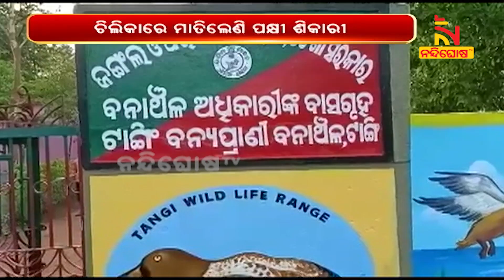Poacher Arrested For Alleged Hunting Of Migratory Birds In Chilika । NandighoshaTV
ଶୀତଋତୁ ଆରମ୍ଭ ହେବା ମାତ୍ରେ ଚିଲିକାରେ ମାତିଲେଣି ପକ୍ଷୀ ଶିକାରୀ । ବିଦେଶାଗତ ପକ୍ଷୀ ଶିକାର କରି ବିକ୍ରି ପାଇଁ ଯାଉଥିବା ବେଳେ ଜଣେ ଶିକାରୀକୁ ଟାଙ୍ଗୀ ବନ୍ୟପ୍ରାଣୀ ରେଞ୍ଜ୍ ଅନ୍ତର୍ଗତ ଭୁଷଣ୍ଡପୁର ବାବାଜି କୁଡ଼ିଆ ନିକଟରୁ ଗିରଫ କରିଛି ବନ୍ୟ ପ୍ରାଣୀ ବିଭାଗ

* DishTV Channel No: 1367
* Airtel Digital TV Channel No: 611
* TATASky Channel No: 1779
* hathw@y Channel No: 731
* Ortel Channel No: 707
* Videocon d2h Channel No: 840
* SITI Channel No: 17 & 458
* GTPL Channel No: 719
* SUN Direct Channel No: 667
* Asianet Channel No: 219